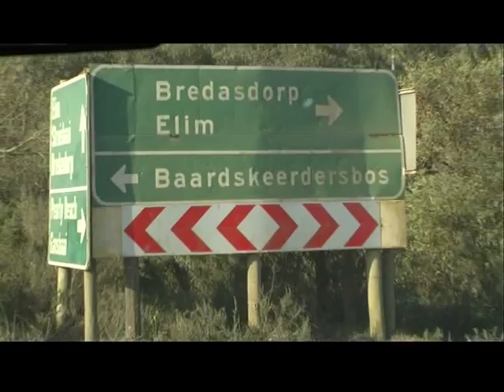(Swedish) Whales, Sharks and the most Southern tip of Africa! (Beyond the 90 Minutes)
Group of friends having fun diving with sharks, watching Southern Right Whales, playing golf, visiting the southern most tip of Africa and enjoying every moment in the Cape Overberg!